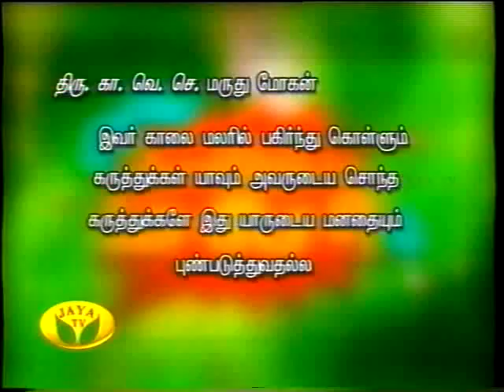Pasumpon Muthuramalinga Thevar- Maruthumohan Part 1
My speech on Jaya tv.
Courtesy: KALAI MALAR- JAYA TV